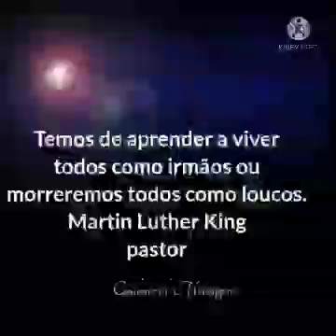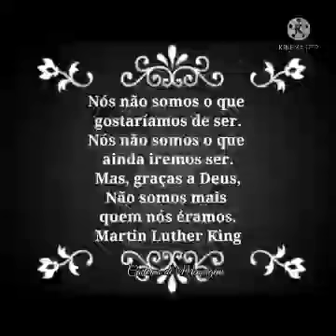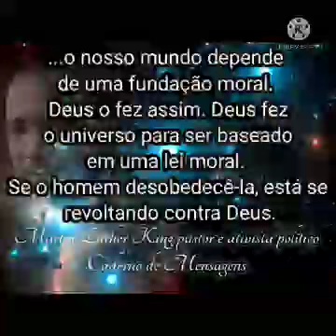Martin Luther King